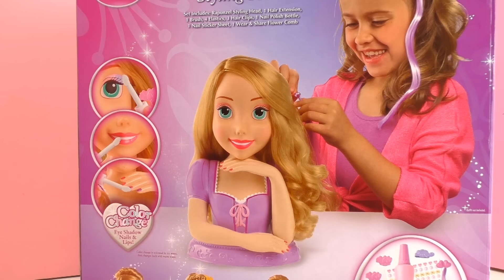Barbie Türkçe: Disney Deluxe Rapunzel Styling - Yeni Makyaj Kafası Tanıtıyoruz!